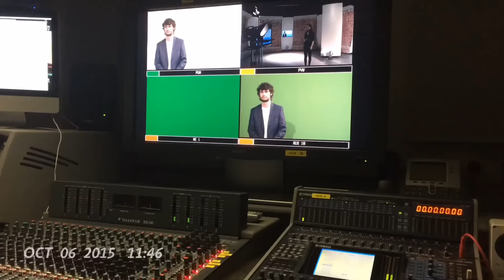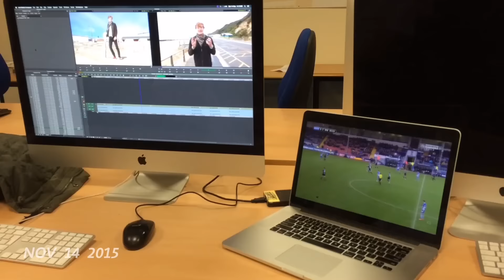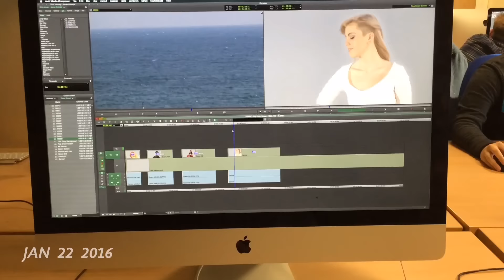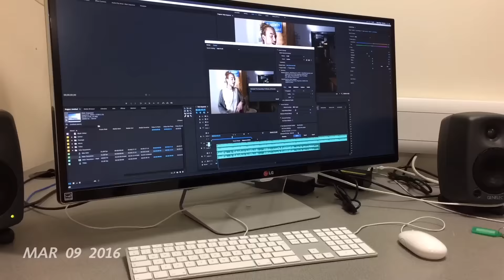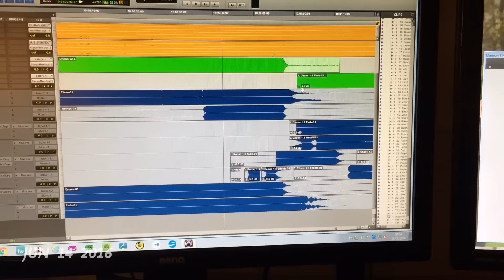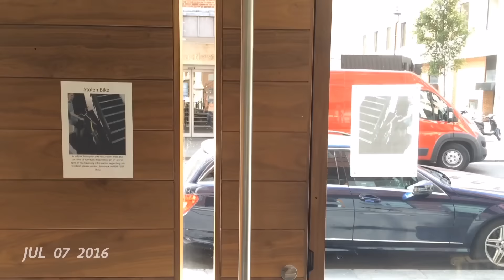My 1SE - 12 July 2015 - 11 July 2016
For the past year I have candidly documented my life in the form of a second of video footage for (nearly) every day. It follows my second year at university. I missed a few days by mistake and have replaced them with pictures from those days.

This project is not over, I intend to continue filming a second every day and will hopefully upload another video next July.